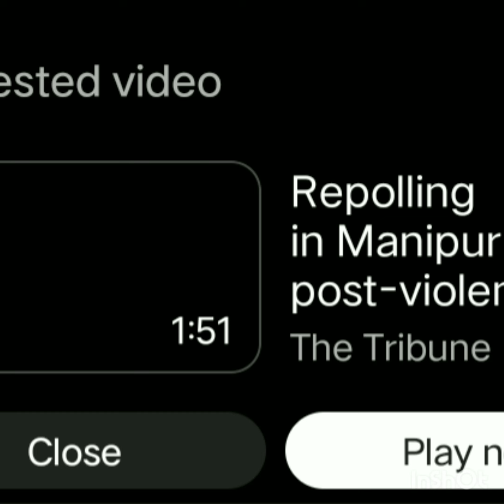CM VS MPYCC HRUAITU TE INKAWM NA THU THAR. like atlem leh ngawt ang..